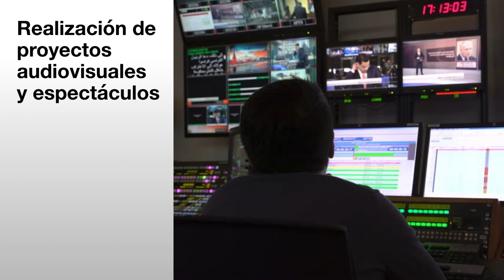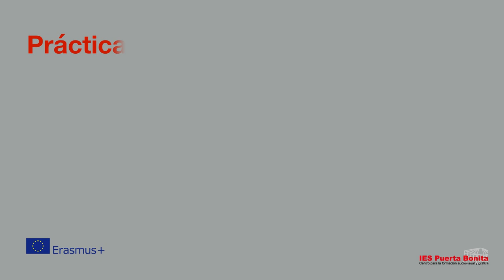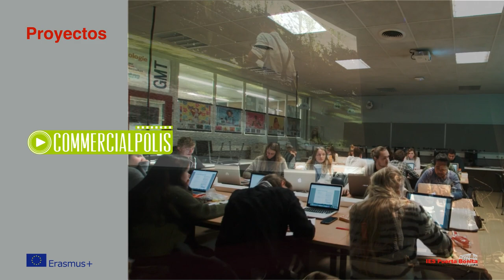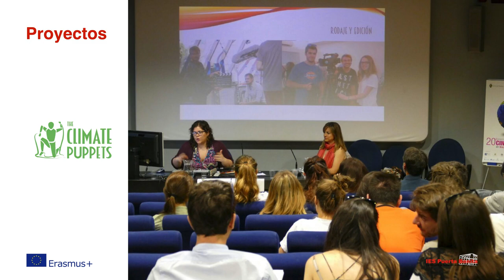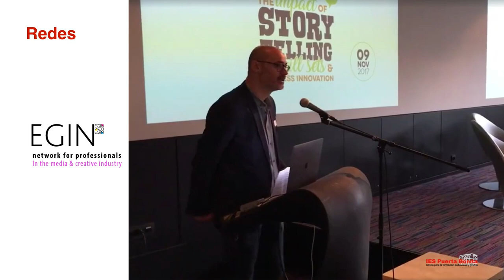IES Puerta Bonita